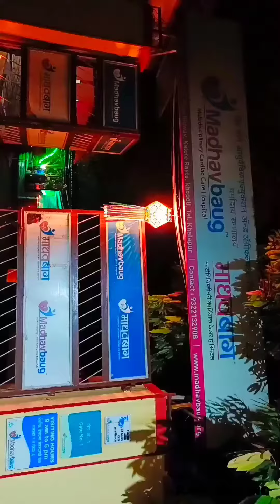Madhavbaug hospital diwali celebration in khopoli